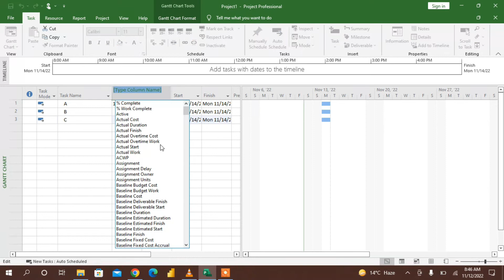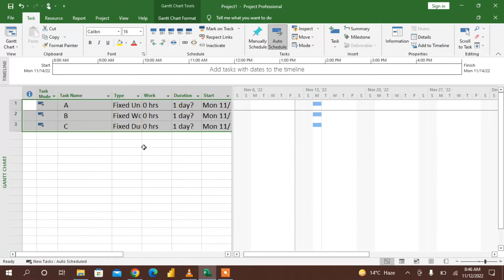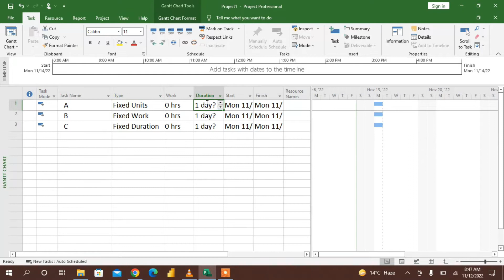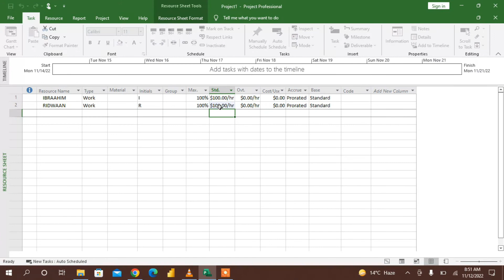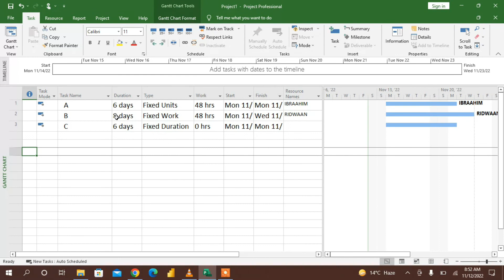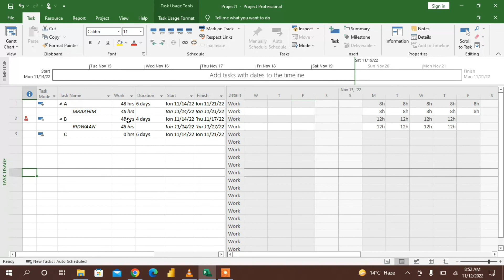Lecture 7: Adjusting the work, duration and assignment units for a task (part 1)